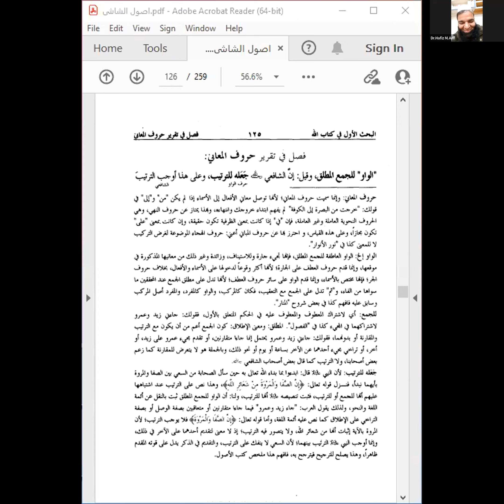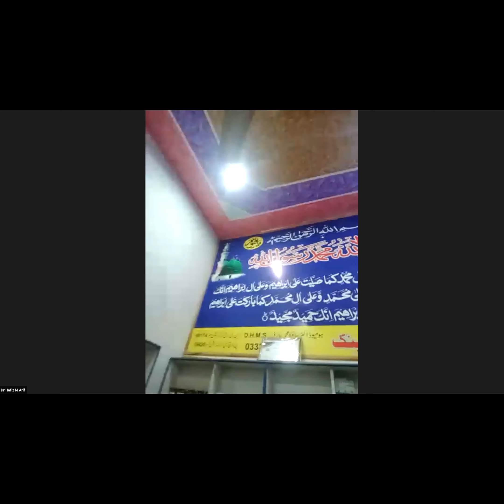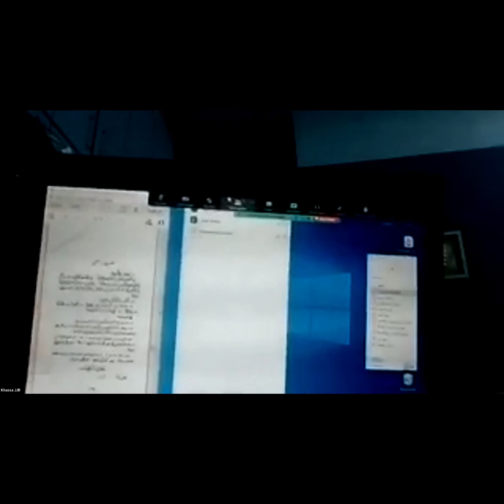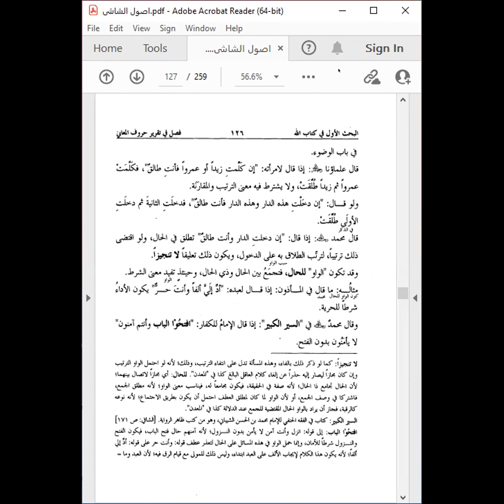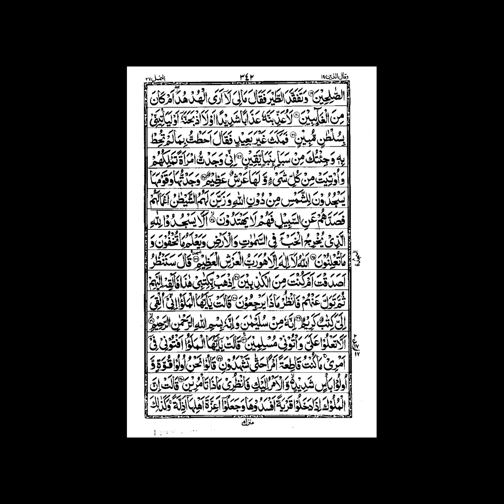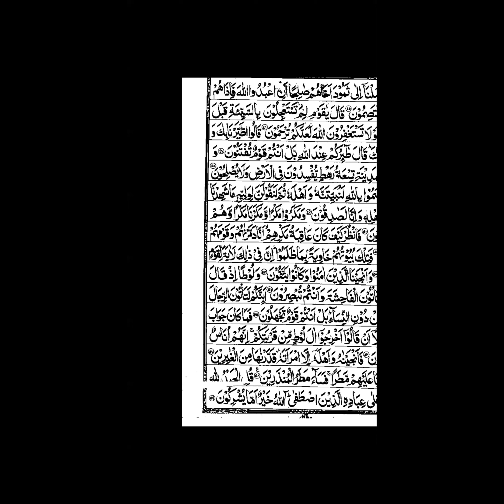khasa class 23 December 2022